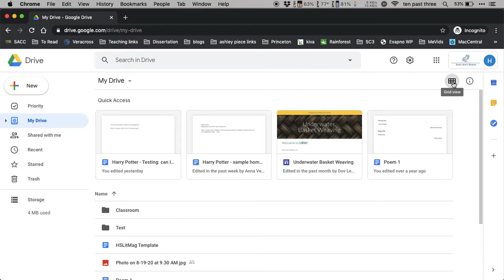Google Drive: two ways to see stuff: List and Grid